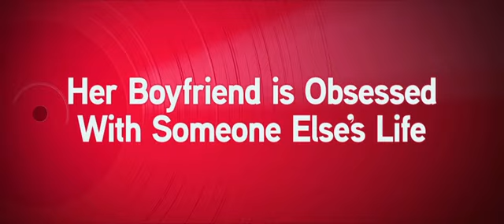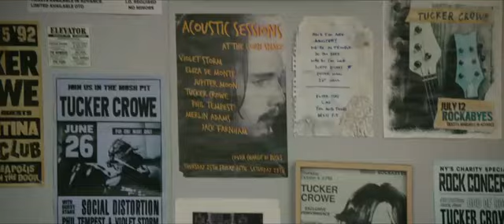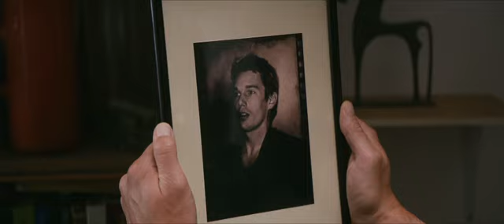Juliet Naked Trailer 1 HD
Annie (Rose Byrne) is stuck in a long-term relationship with Duncan (Chris O’Dowd) – an obsessive fan of obscure rocker Tucker Crowe (Ethan Hawke). When the acoustic demo of Tucker's hit record from 25 years ago surfaces, its release leads to a life-changing encounter with the elusive rocker himself. Based on the novel by Nick Hornby, JULIET, NAKED is a comic account of life’s second chances.